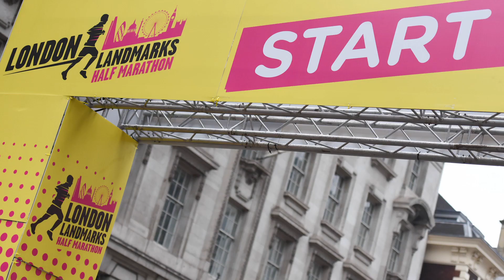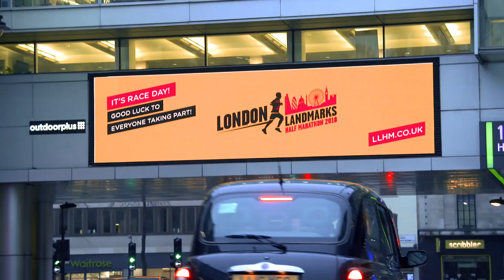LLHM 2018 Highlights (short version)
A selections of the best moments from the inaugural London Landmarks Half Marathon.